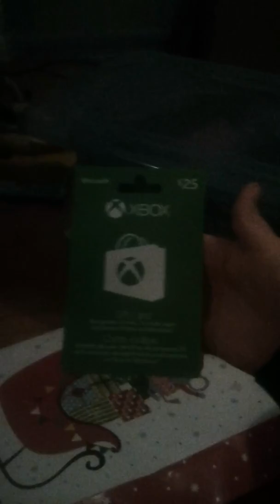Watch this video please and like and sub and comment